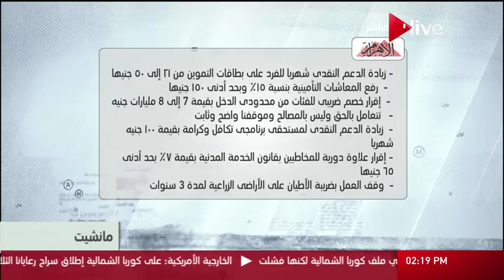السيسي خلال حفل إفطار الأسرة المصرية: الأوطان لا تباع ولا تشترى والحقوق لابد أن ترد لأصحابها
مانشيت ـ الرئيس السيسي خلال حفل إفطار الأسرة المصرية: الأوطان لا تباع ولا تشترى والحقوق لابد أن ترد لأصحابها

الموقع الرسمي للقناة  ..